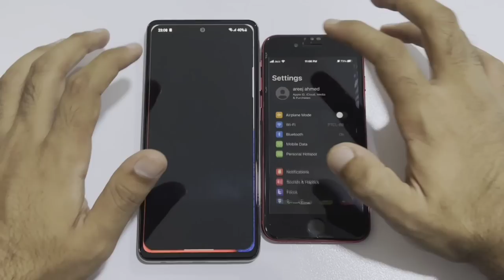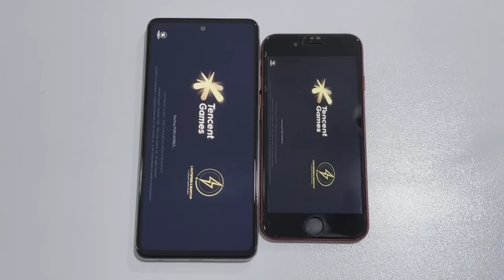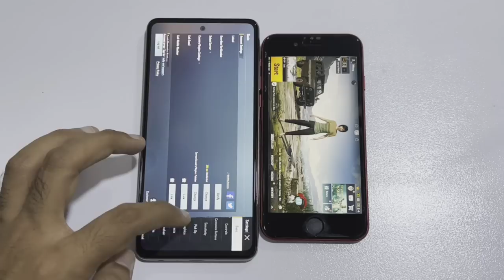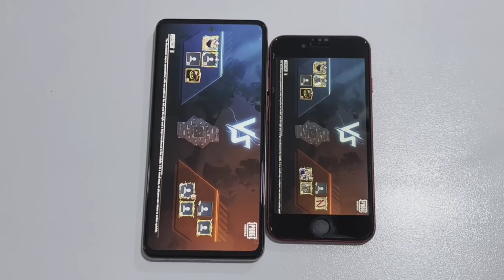SAMSUNG GALAXY A53 vs IPHONE SE 3 - SPEED TEST!!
SAMSUNG GALAXY A52S VS IPHONE SE 3

SC:@maaz.ameem

PUBG I'D
PUBG channel.